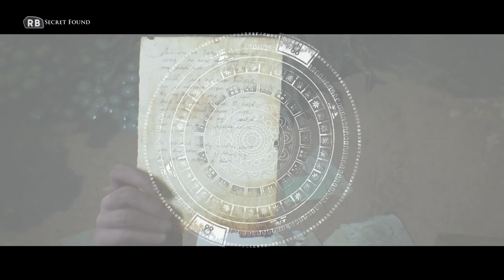House of Ashes PART 7